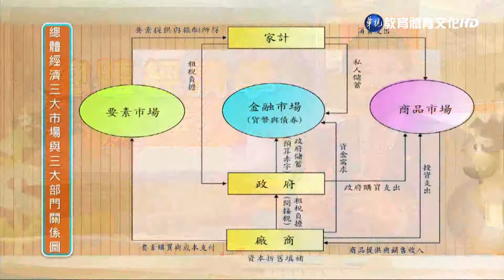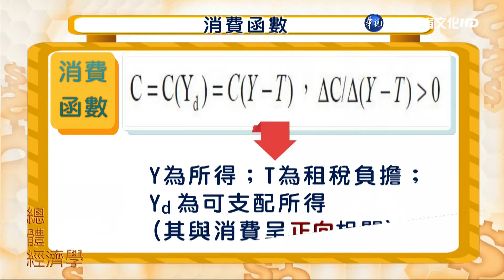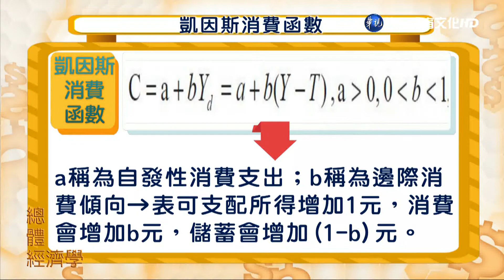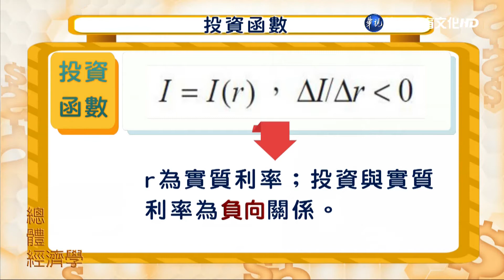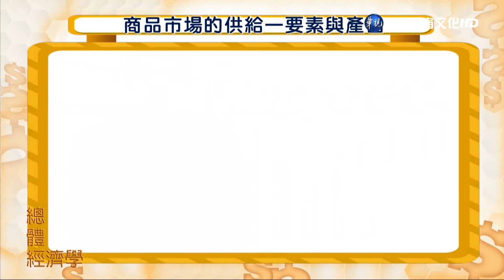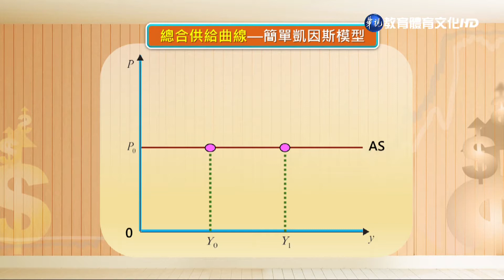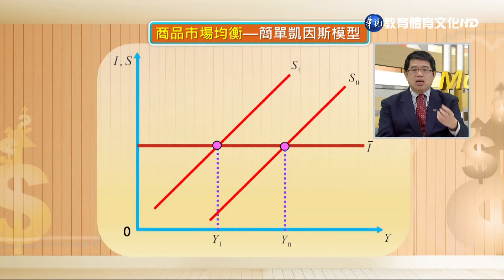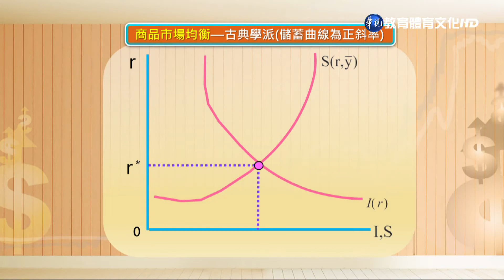總體經濟學（學院） 第5講